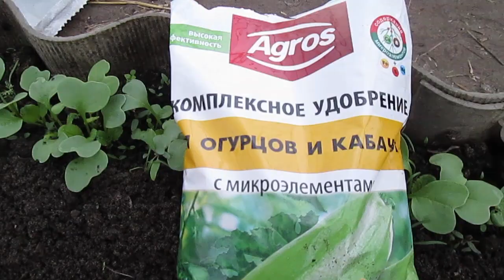Как вырастить в мае ранний урожай огурца в теплице? часть 1.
Пошаговая информация от посева до получения сверхраннего урожая огурчиков !